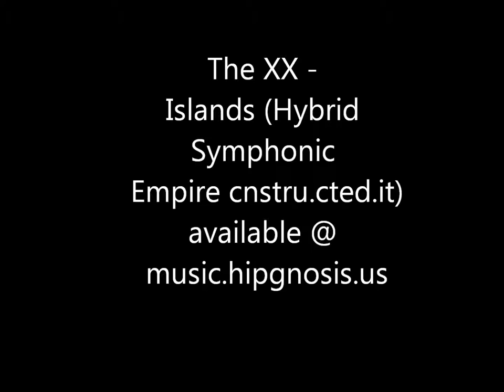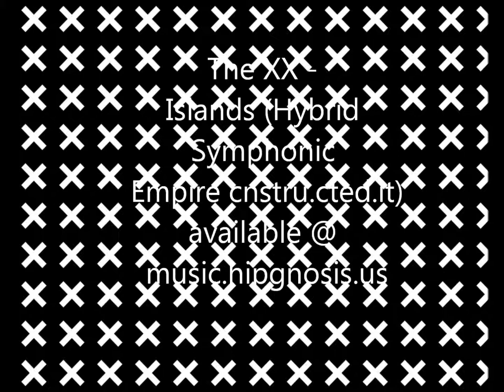The XX - Islands (Hybrid CHLLNGR Symphonic Empire cnstru.cted.it)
** cnstru *** edit/mashup of The XX - Islands (CHLLNGR RMX) and Hybrid's Empire (Soundtrack edit) available for free, hosted